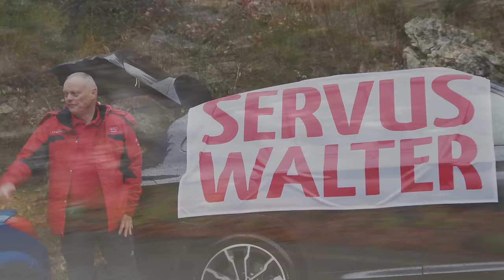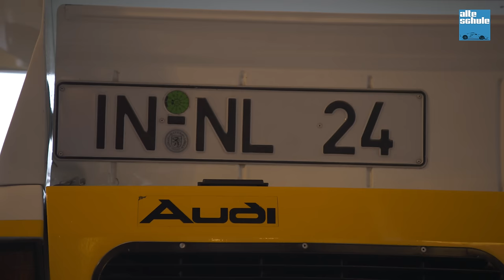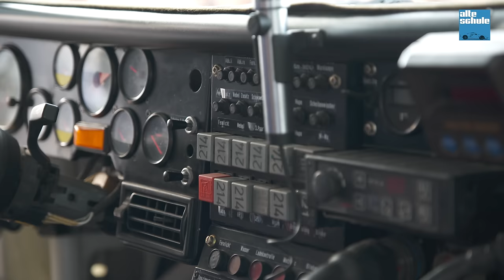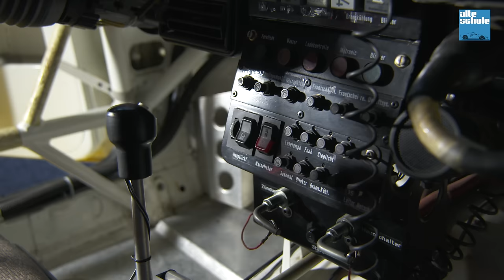Walter Röhrl in "seinem" Audi Sport Quattro S1 von 1986 auf der AvD-Histo-Monte 2024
Dieses Jahr hatte die AvD-Histo-Monte einen ganz besonderen Gaststarter: Walter Röhrl, bisher einziger Rallyefahrer, der die Rallye Monte Carlo viermal auf vier verschiedenen Fahrzeugen gewinnen konnte, ist den verregneten Samstag mitgefahren. Zu diesem Zweck hat Audi Tradition sein original Einsatzfahrzeug aus dem Jahre 1986 aus dem Museum gezogen und für diesen Auftritt fit gemacht. Walter, der das Rallyemonster 1986 abgestellt und danach nie wieder bewegt hat, war in seinem Element.
Danke an Peter Göbel und sein Team für die Unterstützung zu diesem Video. Danke an Markus Stier, den ihr auch als Beifahrer neben Walter seht.
Kamera: Bertram Hetze
Archivaufnahme: Helmut Deimel